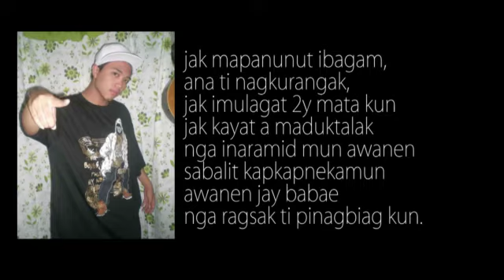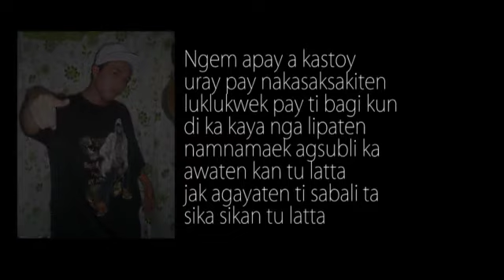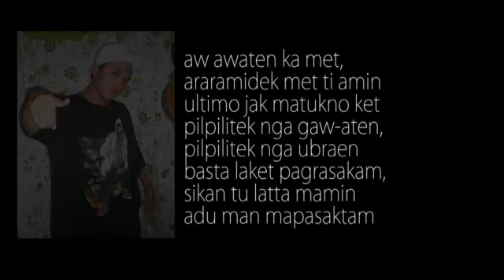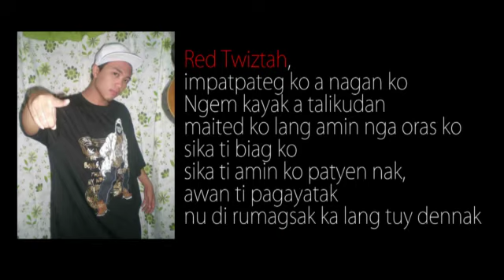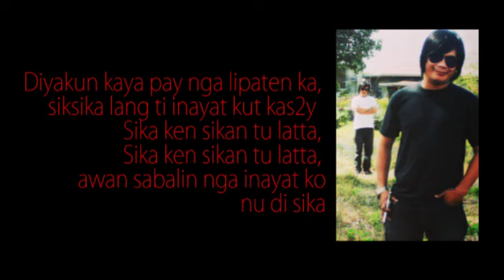Red Twiztah feat J-Rock - Sikan Tu Latta (Lyrics Video)